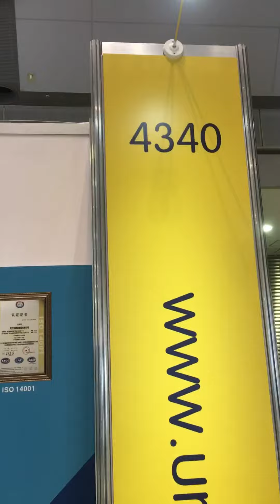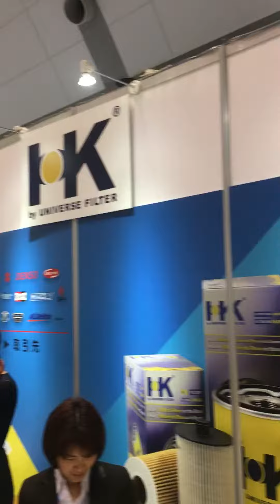2019年8月26日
Universe Filter at Tokyo 2019